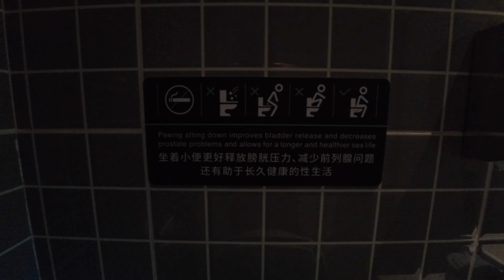北京跑步老哥哥圖鑑【Episode 1】：我在故宮喝酒看他們修文物